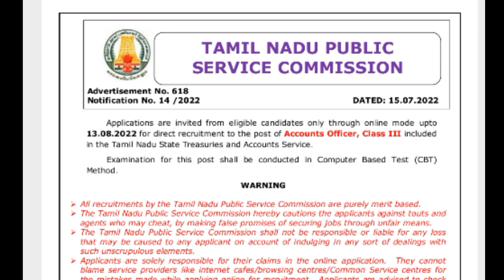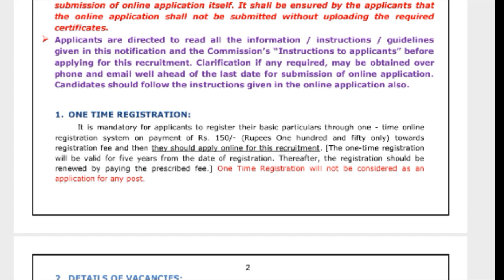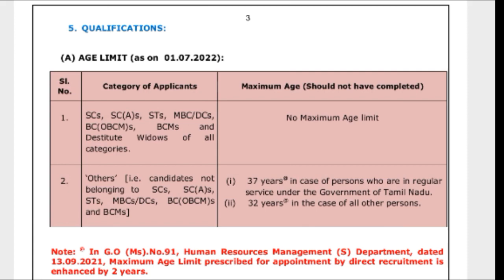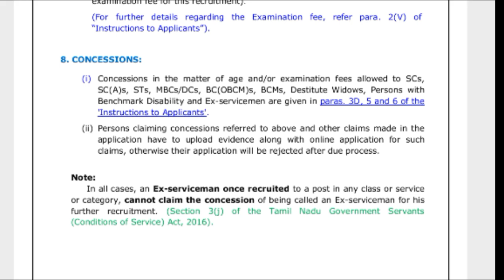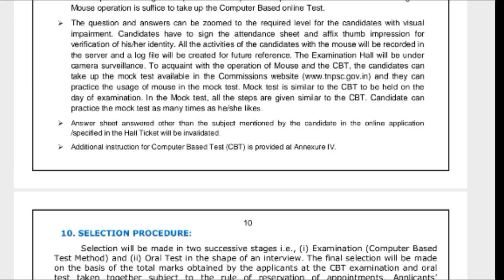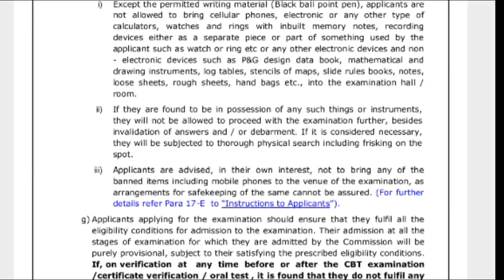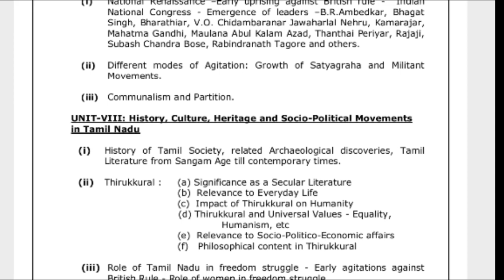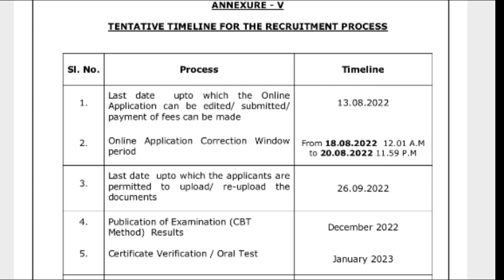TNPSC Accounts Officer Recruitment 2022 | TNPSC AO Class 3 Vacancy | Last date 13.08.22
TNPSC Accounts Officer Recruitment 2022 | Posts: Accounts Officer | TNPSC Accounts Officer Class 3 Vacancy | TNPSC Jobs 2022 | @ Recruitment | TNPSC AO Recruitment
TNPSC Accounts Officer Recruitment 2022: Tamil Nadu Public Service Commission (TNPSC) has recently announced the latest recruitment for Accounts Officer Posts Online. This TNPSC Accounts Officer job notification 2022 will be available on the official website from 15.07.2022 to 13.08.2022.

TNPSC group 4 exam last minute tips in tamil and tnpsc group 4 rules and regulations in tamil

tnpsc group 4 last minute preparation tips
group exam tips
group exam preparation tips
current affairs 2022 in tamil
current affairs 2022 for group 4 exam

☀tnpsc life,
☀tnpsc preparation,
☀tnpsc group 4 exam date 2022,
☀tnpsc maths,
☀tnpsc latest news,
☀tnpsc exam,
☀tnpsc academy,
☀tnpsc aptitude,
☀tnpsc achievers,
☀tnpsc buddies,
☀tnpsc books,
☀tnpsc beginners,
☀tnpsc channel,
☀tnpsc coaching,